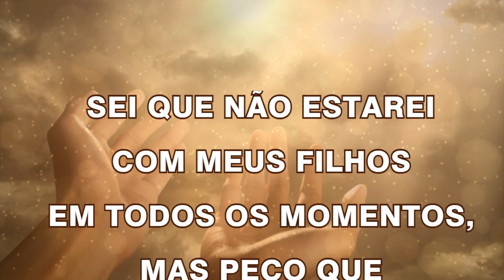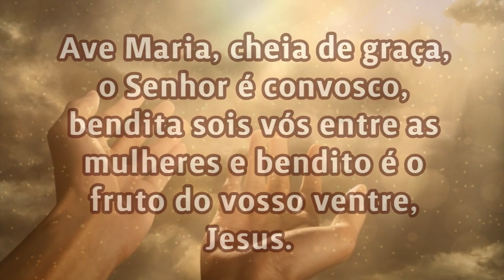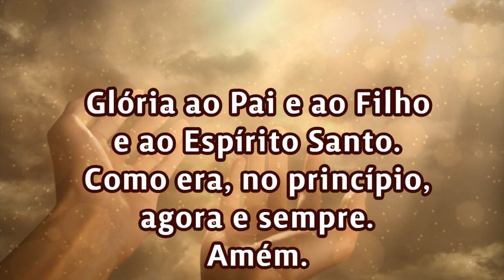09/04/2023 ORAÇÃO PELOS FILHOS Senhor, cuida da vida de meus filhos!